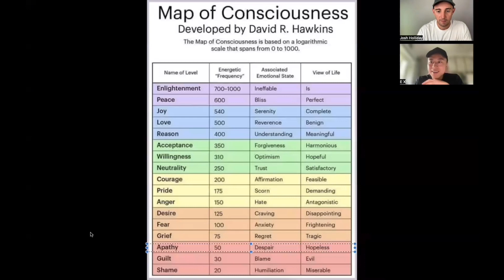You Are Not Your Thoughts | Live Coaching Call Replay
Are you ready to break free from self sabotage, anxiety and overthinking so you can align with your highest potential and find a deep sense of self confidence?

In this video you will see the replay of a live coaching call between Eddy and myself.

We dove into some pretty deep topics and although there were moments of hesitation and fear that arose throughout the session, Eddie persevered and we were able to come to a place of calm and peaceful resolve.